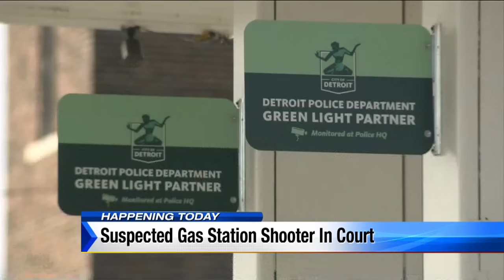Woman charged in Detroit gas station shooting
Lauren Podell reports on the key hearing Friday for a woman who is accused of pulling out a gun at a gas station in Detroit.